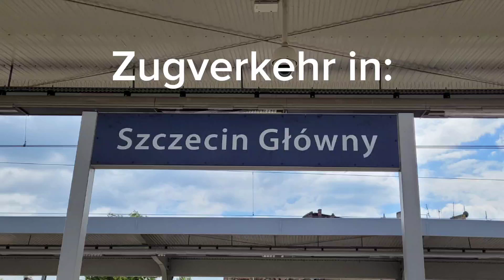PKP | Zugverkehr in Szczecin Główny